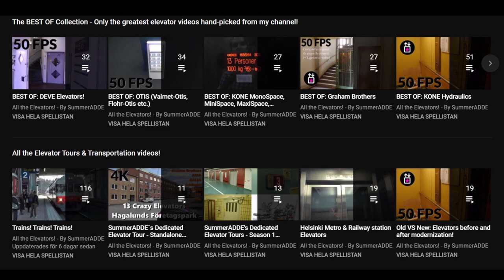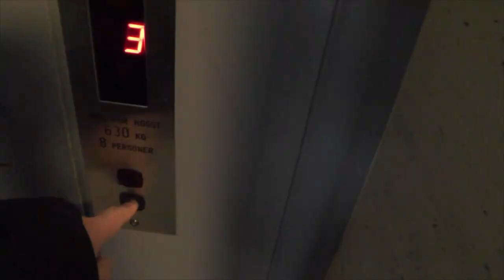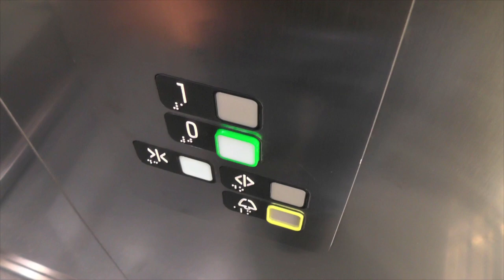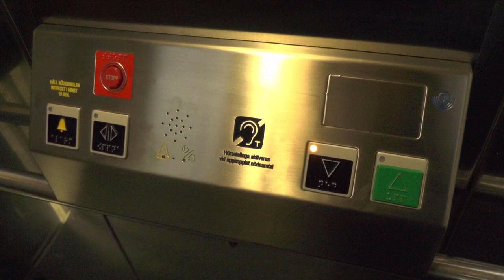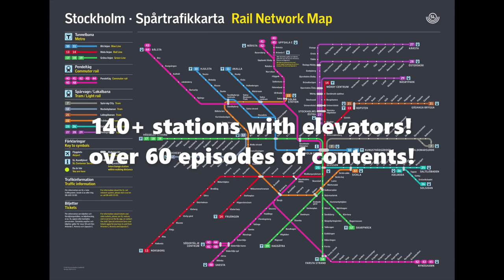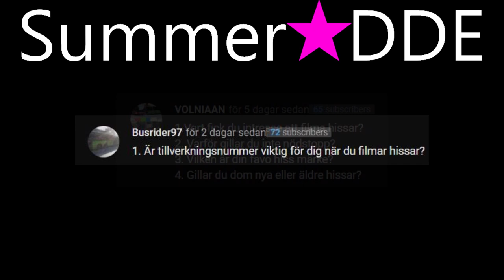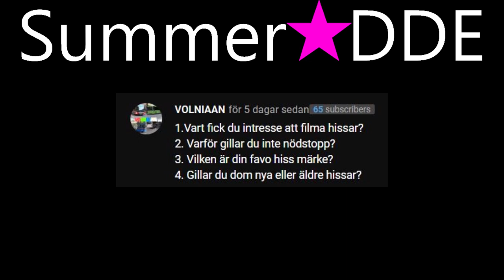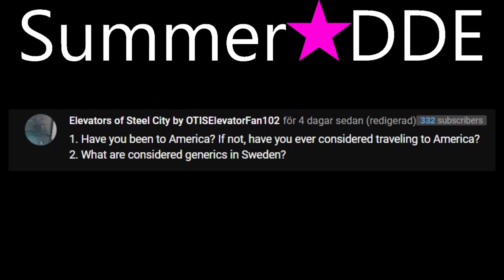Announching some important information regarding my channel and upload schedule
I have to reconsider my uploading schedules. Less uploads, more content per video. I also have a surprise announcement inside the video.

Music 2
Funk City - Purple planet